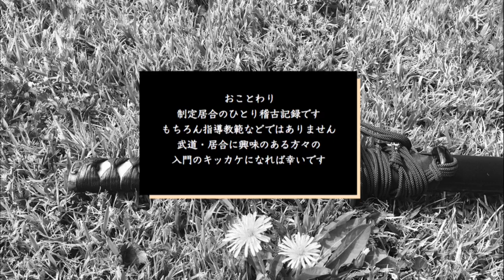居合独稽古 制定⑩ Iaido alone training（ミジュクの確認）シーズン2屋外編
全剣連制定居合のひとり稽古記録
十本目　四方斬り shihogiri
居合一人稽古記録
武道や居合に興味ある方の
入門のキッカケになれば幸いです